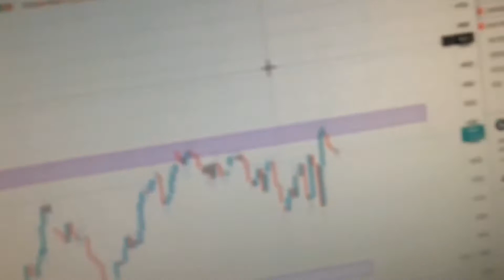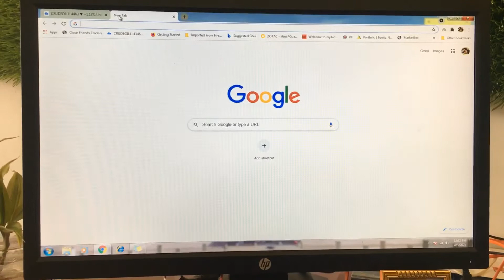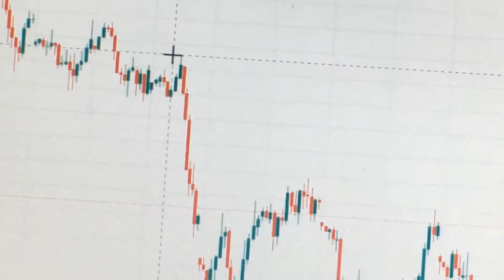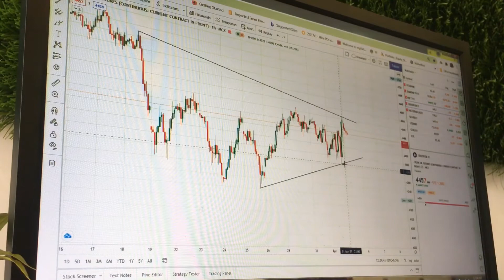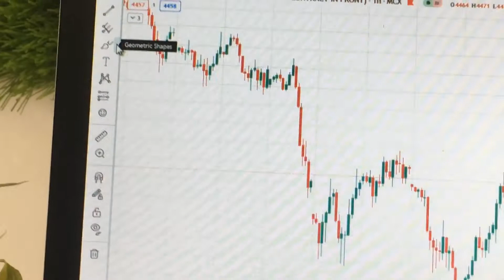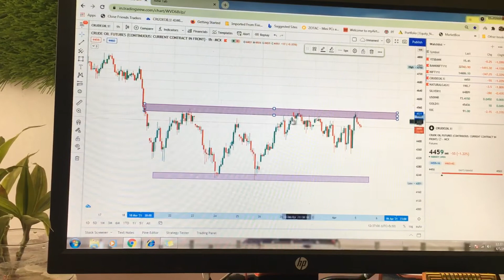Supply or Demand in TradingView Chart ✅ Sharemarket 🔥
This video based on my work for tutorial How to use TradingView application or set Trend Line or Supply Or Demand ✅

Help in share market

I am a trader I have few knowledge of share market that’s why I share this type of video 🙏🏻